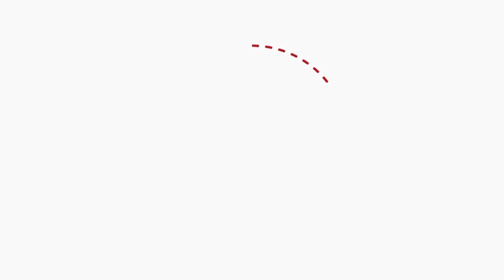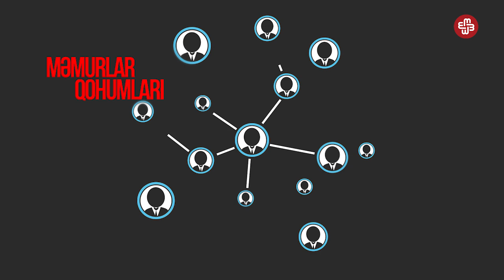Xərc: Ölkəyə yatırılan investisiyalar niyə azalmaqdadır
Xərc: "İqtisadiyyata yönələn daxili investisiyların əhəmiyyətli hissəsini ya məmurlar, ya da məmurların himayə etdiyi şəxslər yatırır. Hətta xarici investisiya adı altında ölkəyə gətirilən vəsaitin böyük hissəsi dövlət zəmanəti ilə daxil olur"